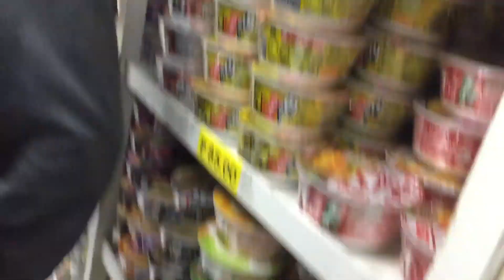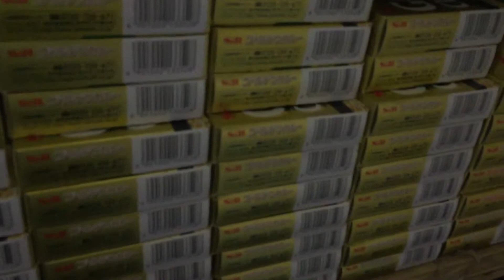BUYING JAPANESE FOOD IN THE PHILIPPINES❤️VLOG#7